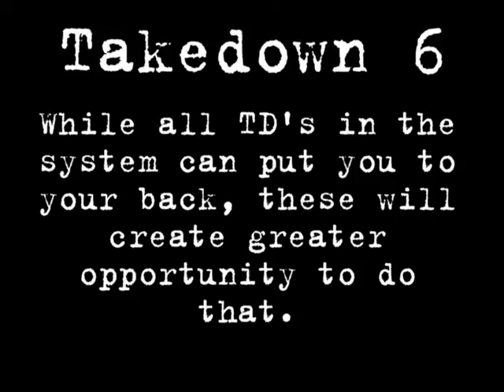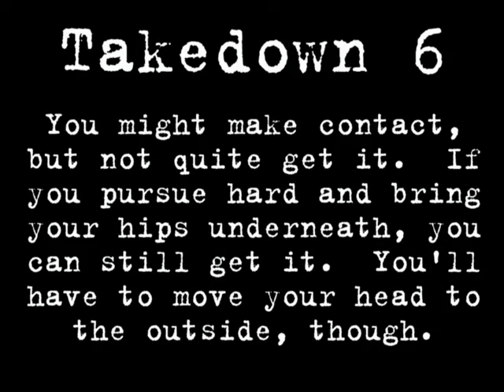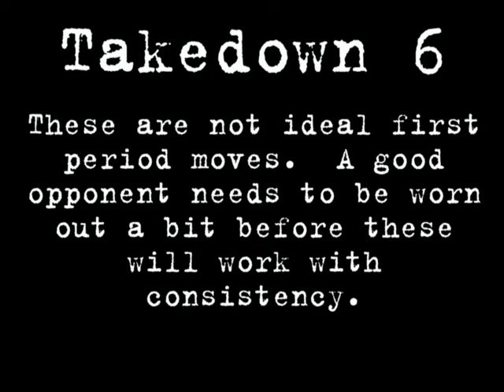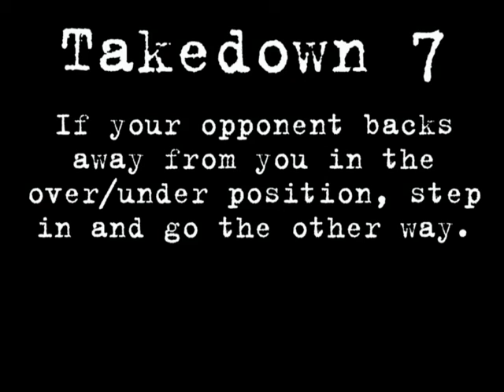TD 6 7 8